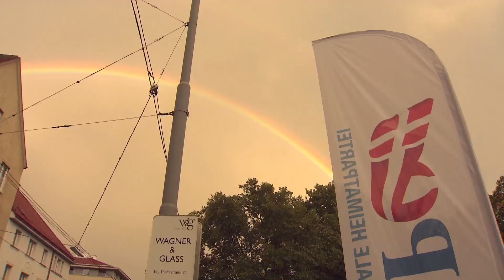Mit HC Strache beim Meidlinger Oktoberfest und Ottakringer Kirtag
Am 18. September 2015 besuchte FPÖ-Obmann und Wiens Bürgermeisterkandidat HC Strache das Meidlinger Oktoberfest und den Ottakringer Kritag. FPÖ-TV hat ihn begleitet.